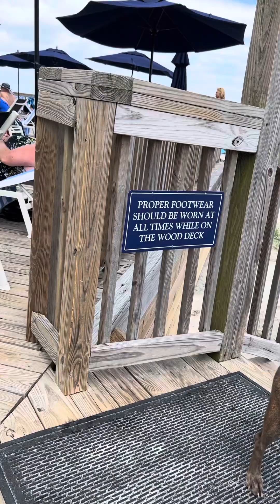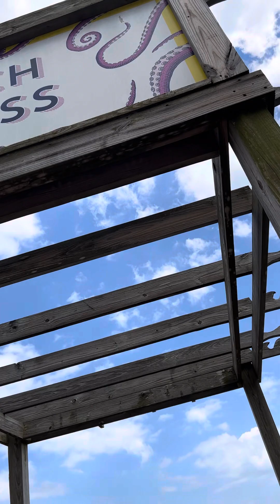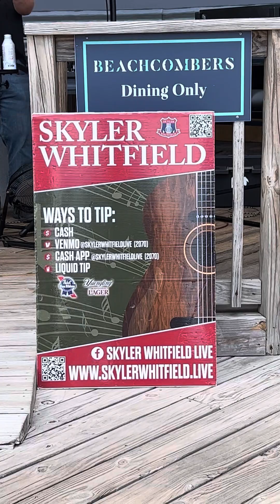Livin til I die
Walking the fans of the beach as a double amputee is not a joke!.
Bishoplo